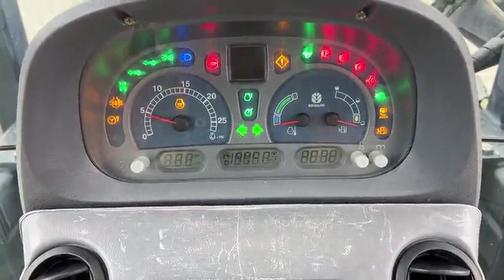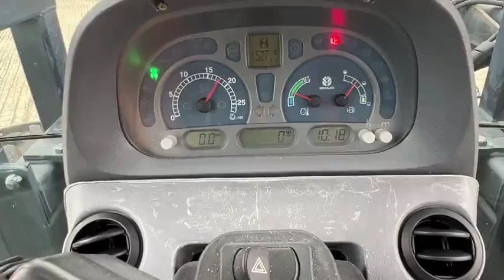2006 NEW HOLLAND TS110A For Sale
CHA, MFWD, 16 Speed Power Shift w/ Left Hand Reverser, 1523 Hours, 110 Engine HP, 90 PTO HP, AM/FM/Cass Radio, Air Seat, 2 Rear Remotes, Top Link, Electric Joystick, Alamo Machete w/50″ Hammer Flail Mower , 14.9R24 Radial Front Tires @ 80%, 18.4R34 Radial Rear Tires @ 80%..(We currently have the best lineup of side arm mowers that we have ever had with many more coming in, go to our personal site at craigmylefarmeq to view all we have)